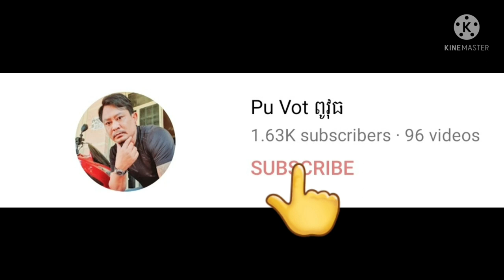កូនរ៉ាយុចង់ទៅញាំស៊ុប By Pou Vot